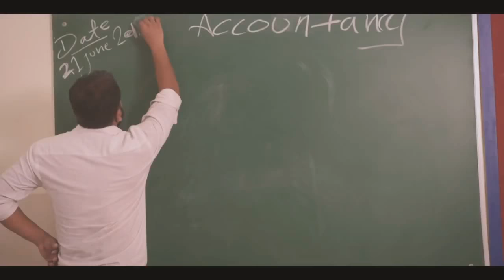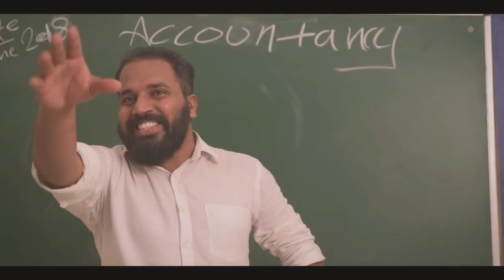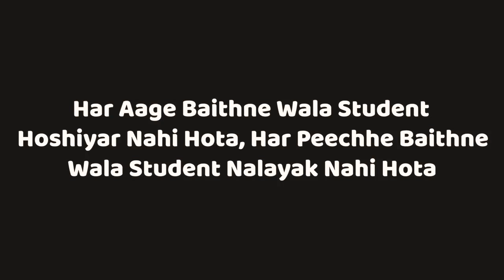(Amit badana) new video[back bancher] Part 2..